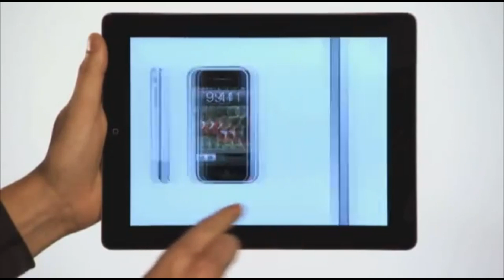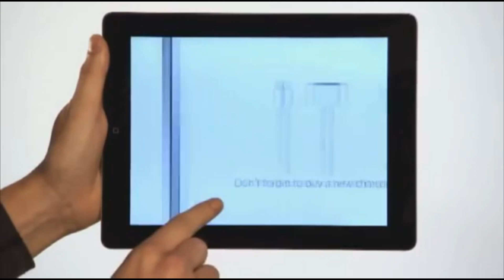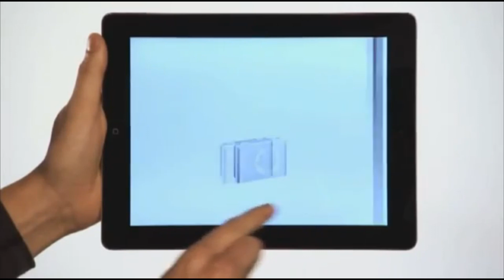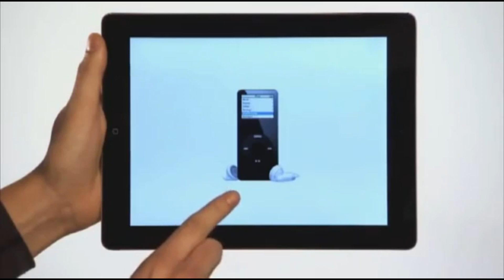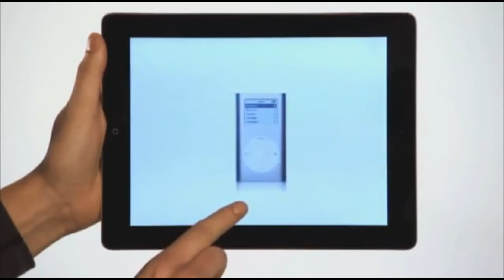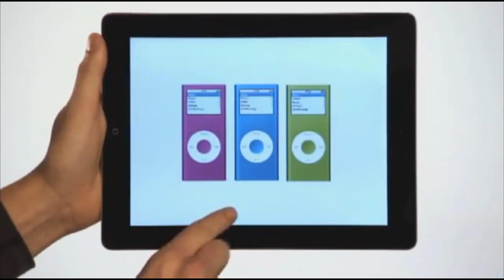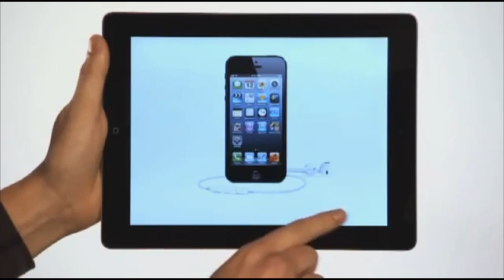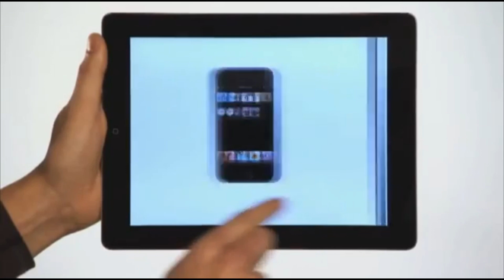Why Apple Sucks Customer complaints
There is a new and easy way to make money online. click the link below to find out more.